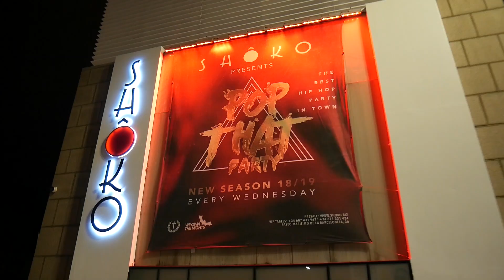NAKTS DZĪVE BARSELONĀ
Zinot mūs un izlasot video nosaukumu drošvien sagaidīsiet traku ballīti, bet nē video ir tieši pretējs, mierīgas pastaigas pa pilsētu, aplūkojot skaistākās vietas, izmēģinājām uzstāties arī uz ielām un nedaudz piepelnīties. Lai gan galīgi par mierīgu nakti to nevar nosaukt, jo vienā brīdī Kiram šķita, ka kāds viņu ir apsadzis, tika izsaukta policija, bet beigās izrādijās, ka bankomāts vienkārši ir nogļukojis, hah, bet protams, ka labākos momentus neiemūžinājām,  jo bijām pārāk satraukušies tajā momentā.